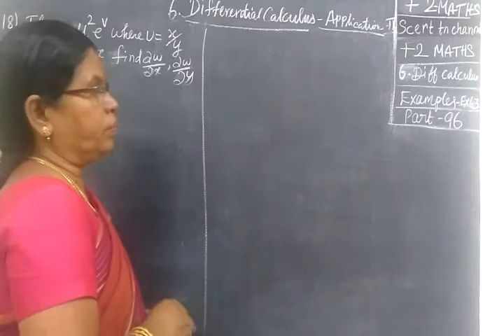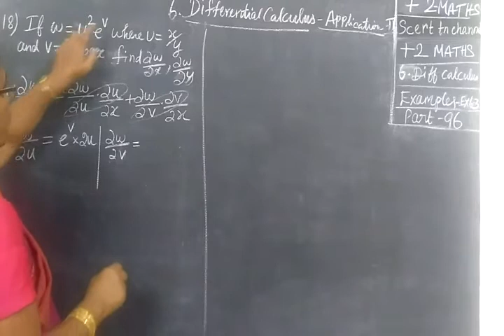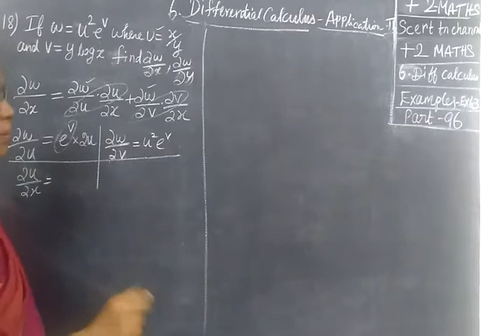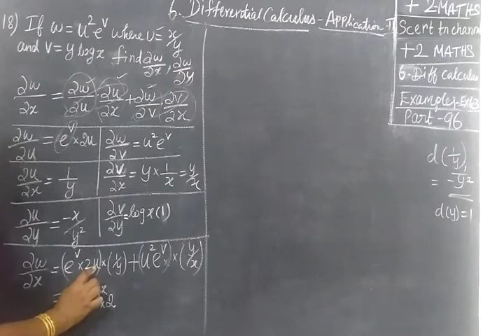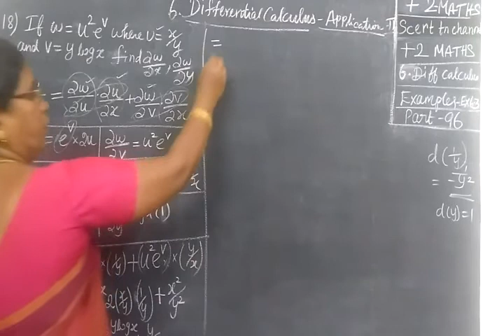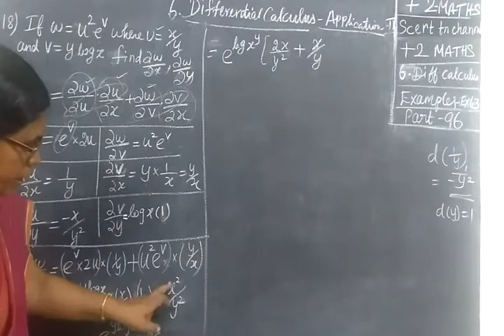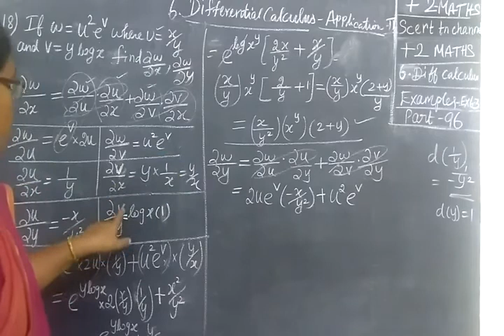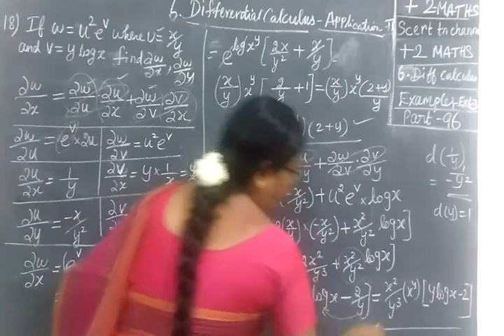+2 Maths [Part-96] Diff Cal Cal Ex-18 வ கை நுண் க ணி த ம்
XII STD MATHS DIFFL CALCULUS